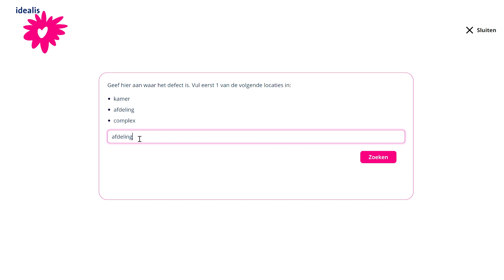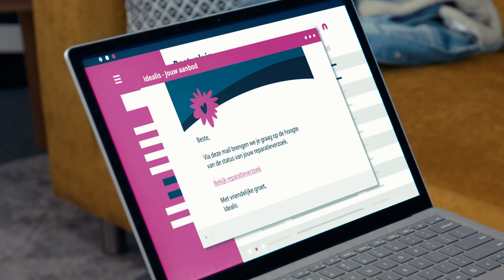Hoe werkt het? - Reparatieverzoek indienen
Hoe dien je een reparatieverzoek in?